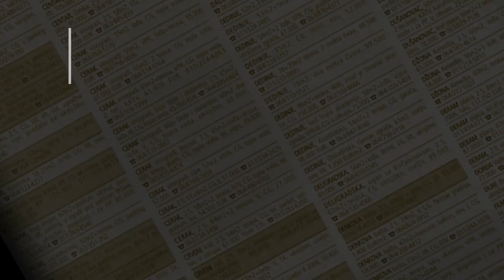prodaja stanа BanovoBrdo 23m Petra Lekovica - Beograd Cukarica